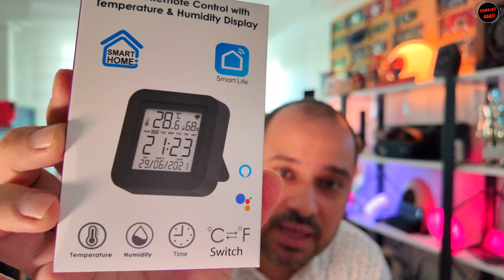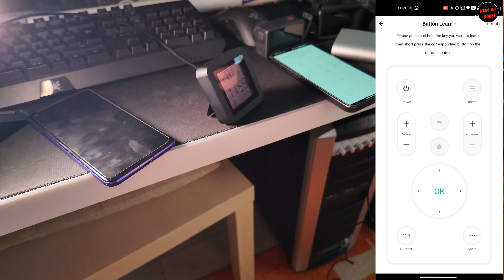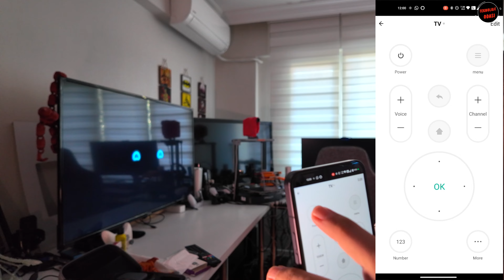Herşeyi Kontrol Eden Akıllı Kumanda! Tuya, Google Home ve Alexa Destekli!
İçeriklerimizi faydalı buluyorsanız ve destek olmak istiyorsanız aşağıdaki linke tıklayabilirsiniz;